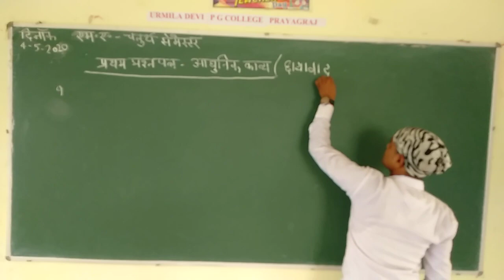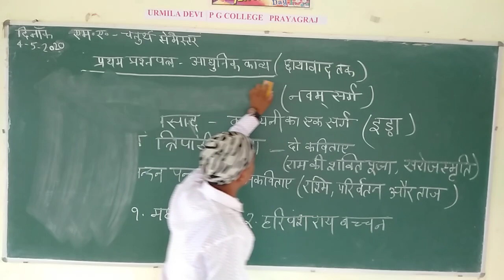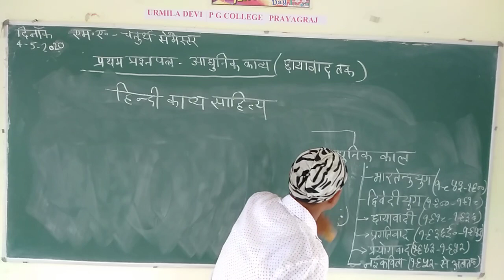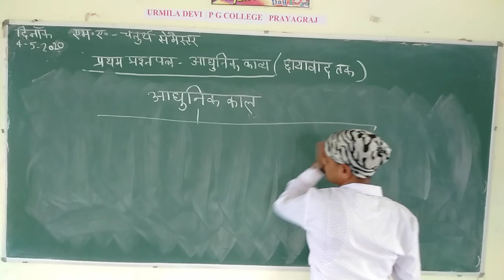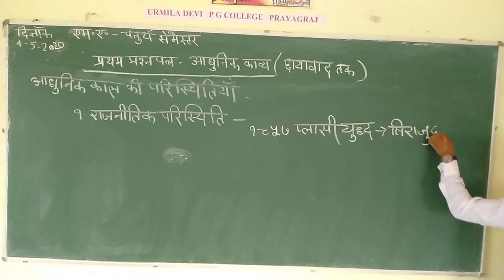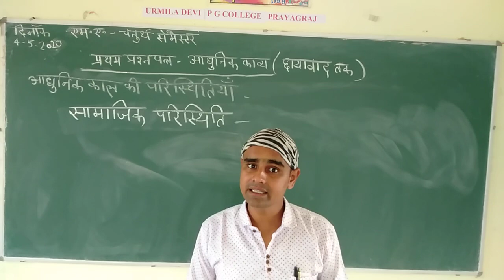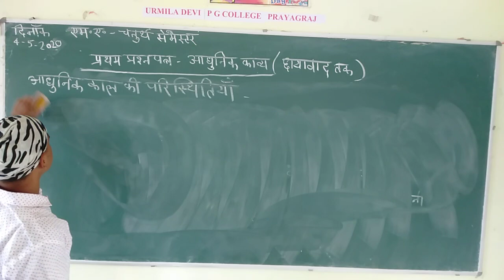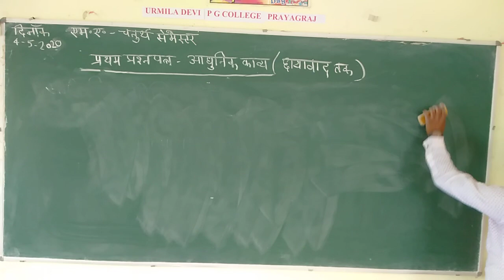M.A. IV-Semeter Hindi:- आधुनिक काब्य (छायावाद तक ) By Anand Sir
आधुनिक काब्य का उदभव और विकास (आधुनिक काल के साहित्य के उदभव की राजनितिक सामाजिक सांकृतिक दार्शनिक परिस्थितियां )